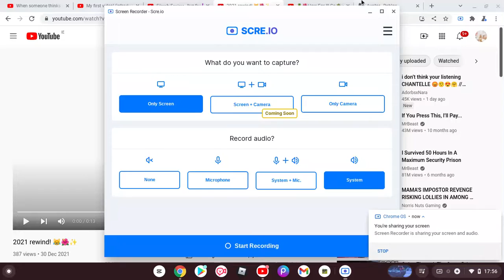2021 Rewind!✨💕 ||Siimply Saoirse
Ly guys!! Tysm for 100!!✨💕